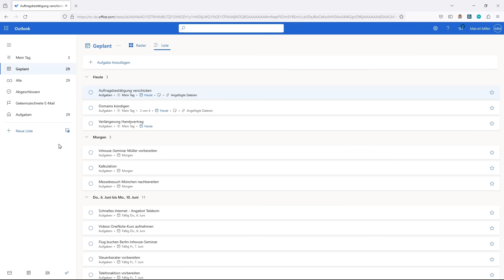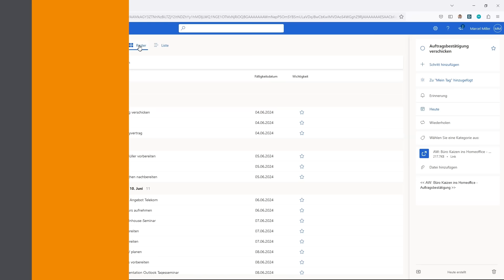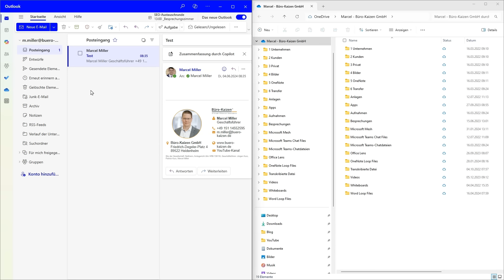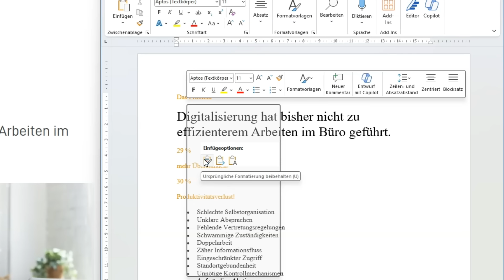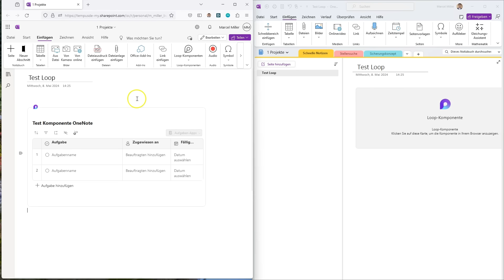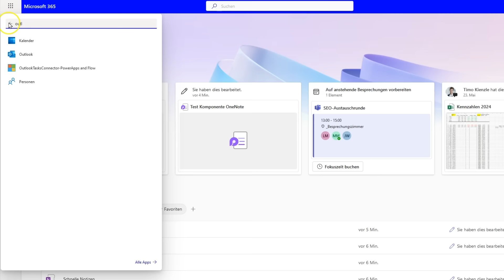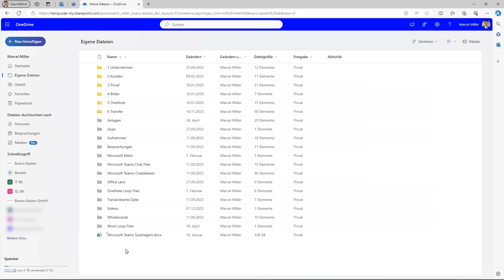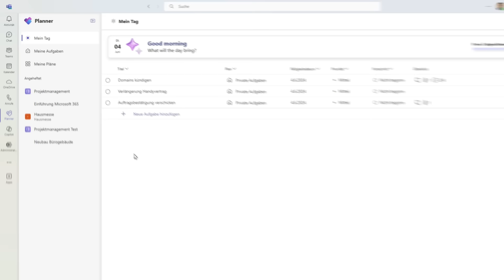🆕 Update: Was ist neu in Teams & Microsoft 365? (Juni 2024)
In Microsoft 365 gibt es laufend spannende neue Funktionen. In unserem Juni Update haben wir das Wichtigste der letzten Wochen für Dich zusammengefasst.

🏆 Produkte & Möglichkeiten zur Zusammenarbeit mit Büro-Kaizen®

⭐️ Offene Stellen – wir suchen Dich

🎬 Videoinhalt
00:00 Einleitung
00:21 To Do: Rasteransicht im Web
01:09 Outlook: Besprechungen „Folgen“ (Neue Antwort-Option für Meetings)
02:43 Das neue Outlook: MSG- oder OFT-Dateien im neuen Outlook öffnen
03:47 Word: Verbesserung beim Einfügen von Inhalten
05:06 OneNote im Web: Integration von Microsoft Loop Komponenten
06:09 Microsoft 365: Neues App-Startmenü im Web
07:16 Copilot: Dokumentenzusammenfassung beim Teilen (Word für Web)
08:23 Empfehlung: Der neue Planner